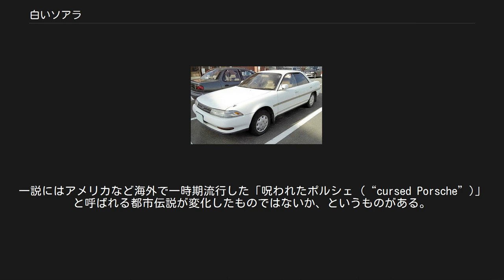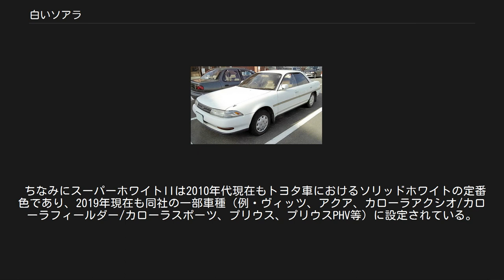白いソアラ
白いソアラ（しろいソアラ）は1980年代頃から若者を中心に語り継がれている都市伝説の一種。
 群馬県の国道沿いにある中古車販売店に、白いソアラが数万円という破格の安値で展示されていた。
有名な高級クーペであるソアラがこの価格で手に入るとなれば、当然誰かが買っていきその車は早々と店先から消えた。
しかし後日、同じ白いソアラが再び中古車販売店にやはり数万円の安価で展示されているのだ。
 実はこの車に乗った者は皆同じように運転中、事故によって首を切断され無残な姿で死亡していた。
そしてその白いソアラは再び売りに出され、今もどこかの店先で次の「主人」を待ち続けているのだという。
 比較的有名な都市伝説だが、出自に関してははっきりしていない。
一説にはアメリカなど海外で一時期流行した「呪われたポルシェ (“cursed Porsche”)」と呼ばれる都市伝説が変化したものではないか、というものがある。
ちなみにソアラの生産開始は1981年からである。
 舞台についてはなぜか「群馬県の国道沿い」として語られることが多い。
また、話の中で「このソアラは元々暴走族の青年の所有車で、ふざけて箱乗りをしていたところ道路標識に激突し首を切断されてしまった」という注釈が加えられることがある。
 類似の都市伝説に「首チョンパソアラ」と呼ばれる話がある。
 ｢スーパーホワイトⅡ｣塗装車の例 (2代目カリーナED) 都市伝説以外の「白いソアラ」として、ハイソカーブームにおけるホワイトシンドローム（スーパーホワイトブーム）という現象がある。
これは、従来の車体色の「白」とは正確には微妙なクリームホワイトだったが、より純白に近いボディカラーが実用化されたことによって起こった一連のブームと、その代名詞とも言える車種がソアラだったことによるもの。
 1981年にトヨタ自動車が初代（Z10系）を発売し、「スーパーホワイト」を採用。
1983年には「スーパーホワイトII」に進化し純白度・光沢度が増し、さらに2代目（Z20系）の1986年デビューのモデルで最終的に「スーパーホワイトIII」まで進化した。
なお、兄弟車のA70系スープラでは、純白度・光沢度を極限にまで高めた「スーパーホワイトIV」まで進化した。
当時のS120～130系クラウン、X70～80系マークII／チェイサー／クレスタ等にも採用され、新車は白ばかり在庫し、白ばかり売れた時代。
下取りも白なら2割増しなどと言われ、営業マンも白なら即納と薦めた。
実はトヨタ自動車における、販売上の作戦であった。
白なら納車準備（洗車）も濃色系に比べ早く、生産計画も白ばかり大量生産でき、生産～在庫～販売までの高い効率化を狙った。
 ちなみにスーパーホワイトIIは2010年代現在もトヨタ車におけるソリッドホワイトの定番色であり、2019年現在も同社の一部車種（例・ヴィッツ、アクア、カローラアクシオ/カローラフィールダー/カローラスポーツ、プリウス、プリウスPHV等）に設定されている。